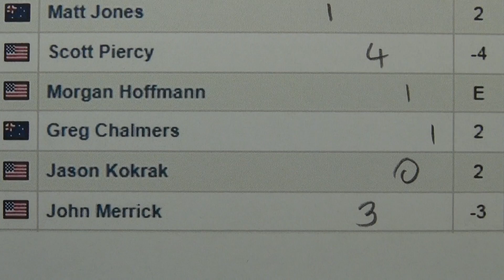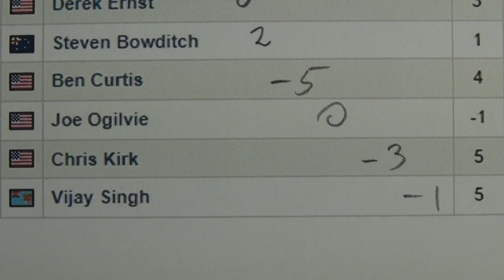Round 4 Today - Waste Management Phoenix Open 2014 - Golf Rhythm Rate